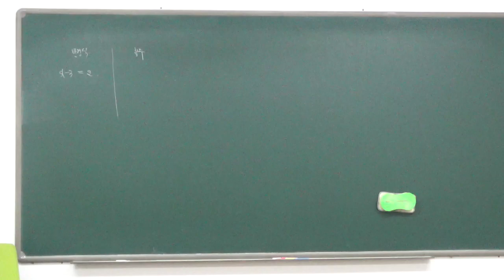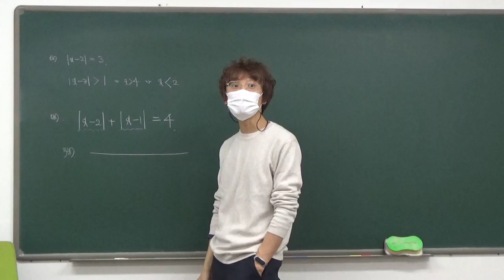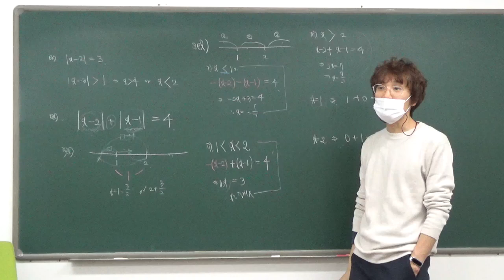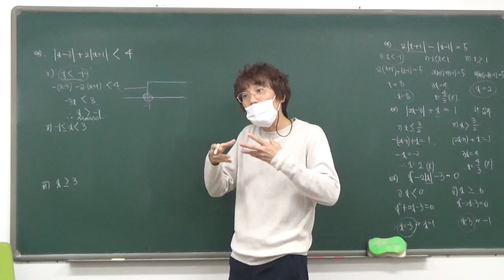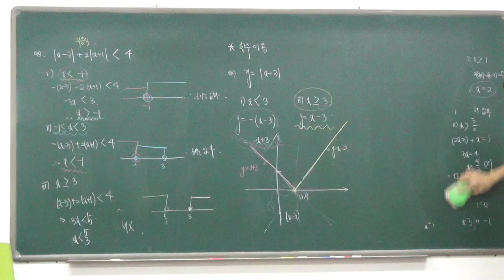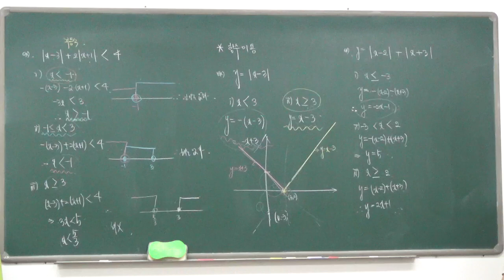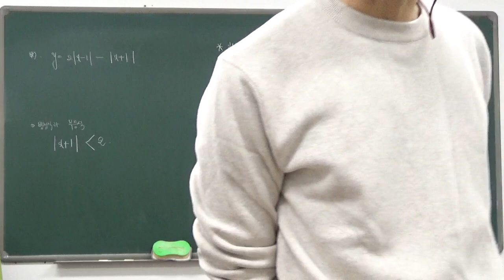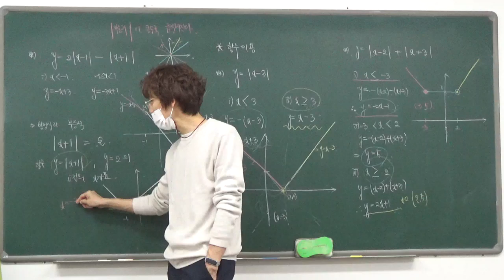고1 - 1반 오후수업 1월 13일 금요일 배성우선생님